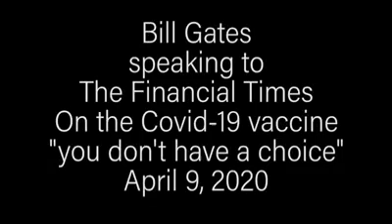Bill Gates Speaking About Vaccine